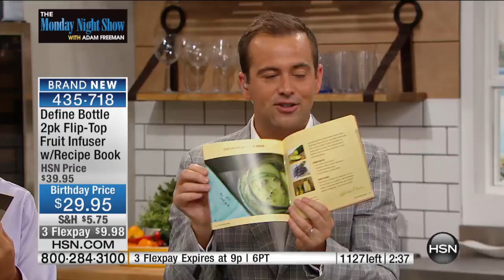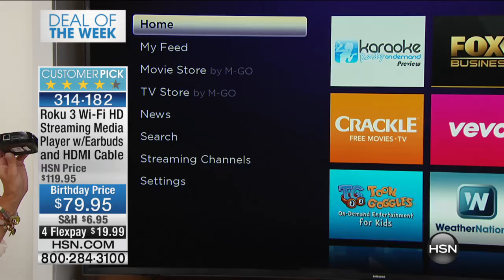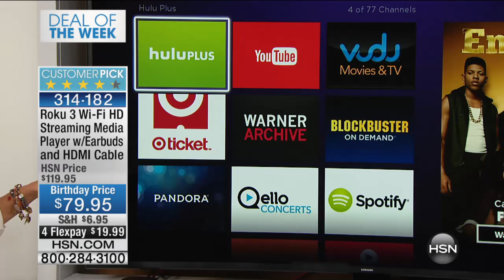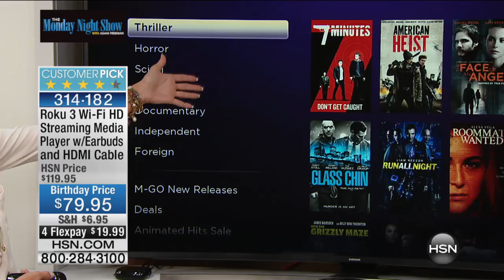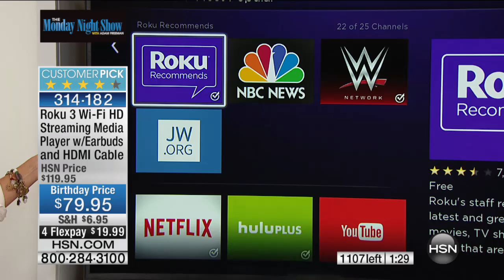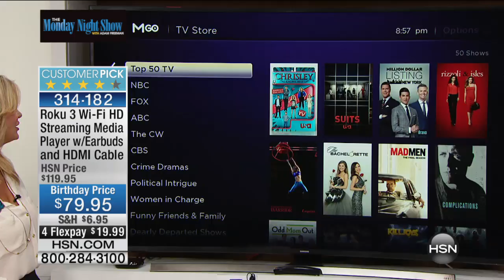The Monday Night Show with Adam Freeman 07.06.2015 - 8 PM